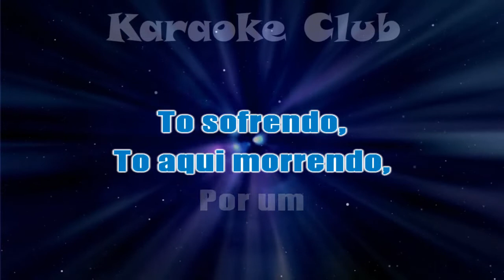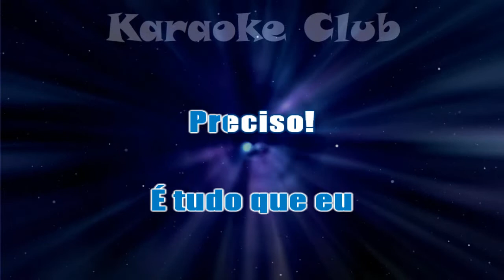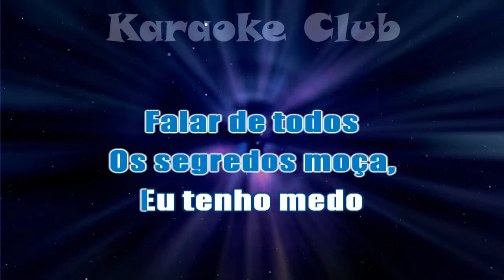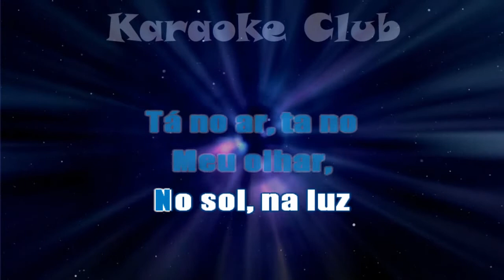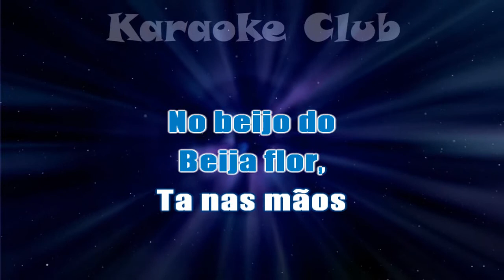BANDA RAMAL 5 - É VOCÊ QUE EU AMO ( KARAOKE )